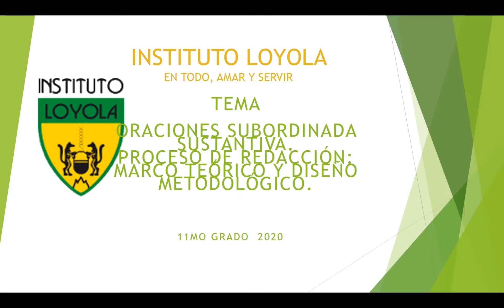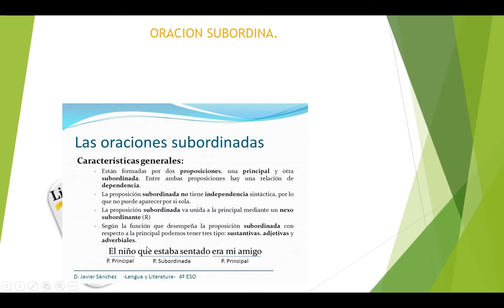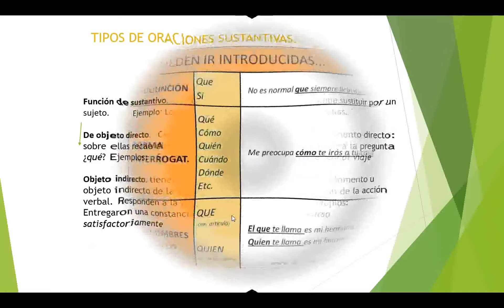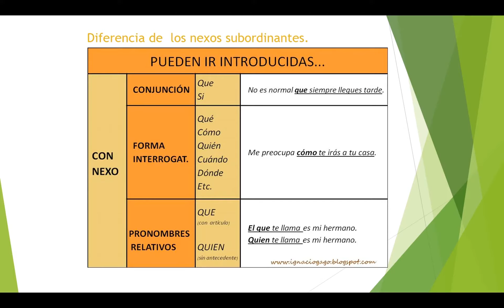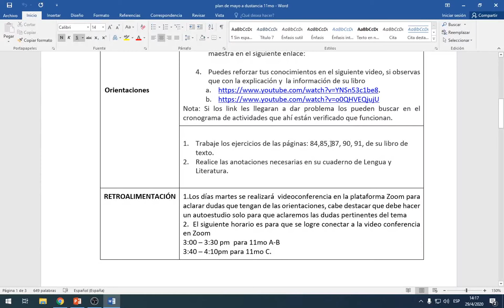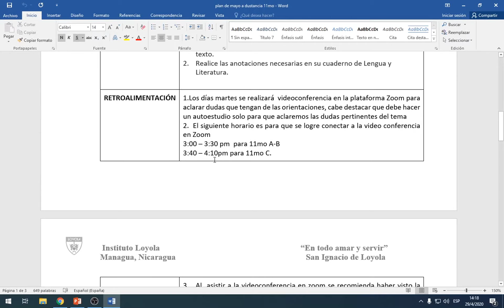Oraciones subordinadas Profe Kenia Junes 11mo grado